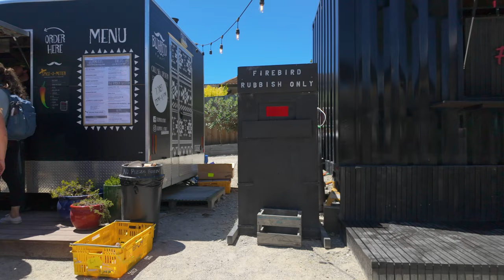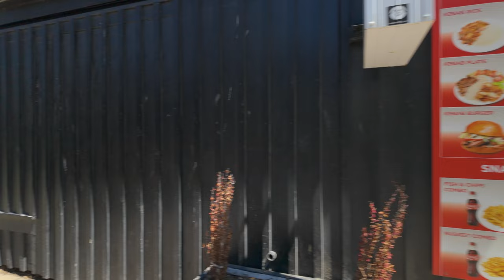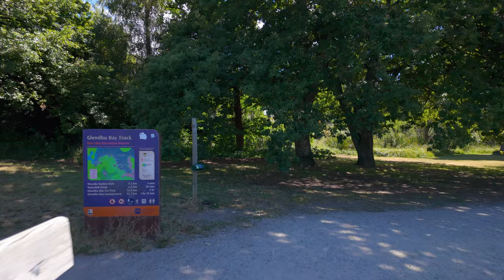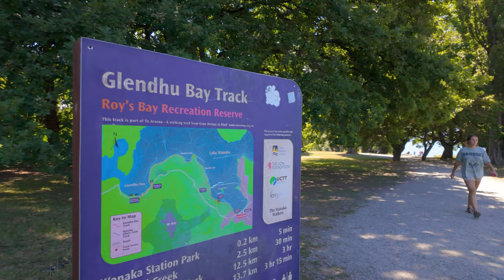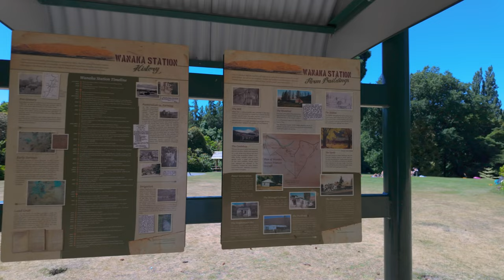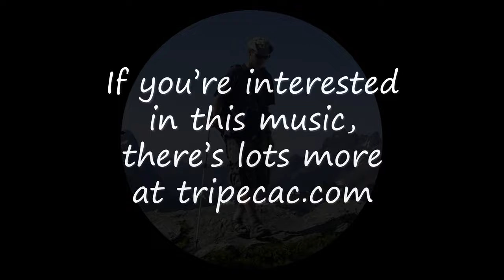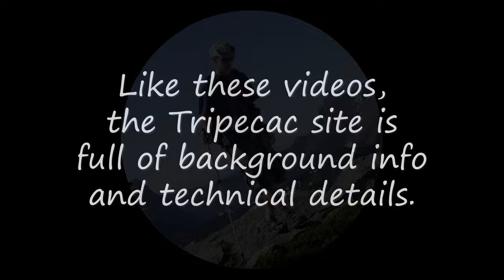Wanaka Town and Beach Walking Tour - Filmed with Pocket 3 - 4K 60fps with Captions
This is the second episode in a series of videos introducing Wanaka, New Zealand.  Although I usually focus on trails (jogging, walking, biking), in this video we also spend a lot of time in town.

I filmed this on 27 December 2023 with a DJI Pocket 3 using an ND16 filter.  It took a month and a half to edit the captions!  It was actually my 10th (and final) attempt at filming a town-and-beach walk.  I'll try to get the other 9 attempts up soon.

This video is chock full of captions, which you can enable using the CC button.  The captions discuss Wanaka's history and geography, the Pocket 3, ND filters, and various camera settings and details about the process of filming walking tours.

Enjoy the images and the babbly discussion! :)